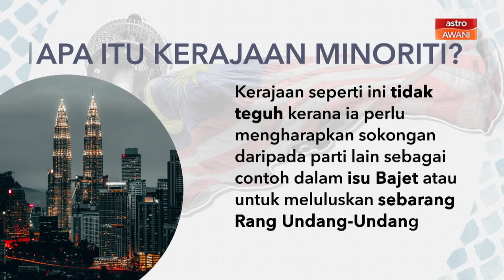[INFOGRAFIK] Apa itu kerajaan minoriti?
Ketahui dengan lebih lanjut mengenai apa itu kerajaan minoriti menerusi infografik ini susulan keputusan Pilihan Raya Umum Ke-15 (PRU15) Sabtu lalu yang berakhir dengan Parlimen tergantung.